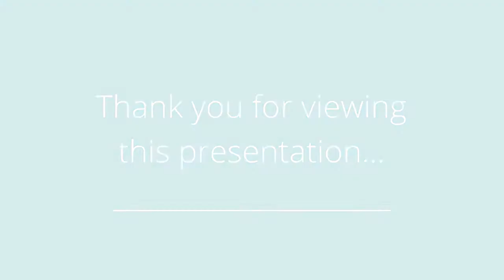1806 Carnegie Lane #2 Video